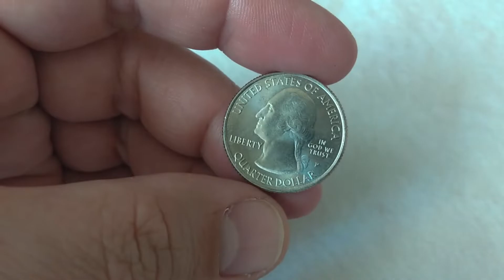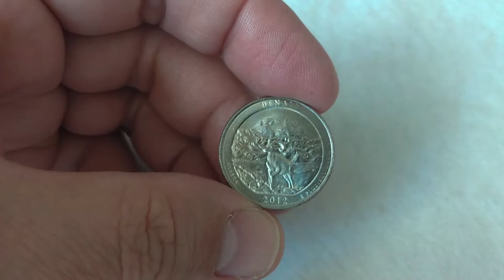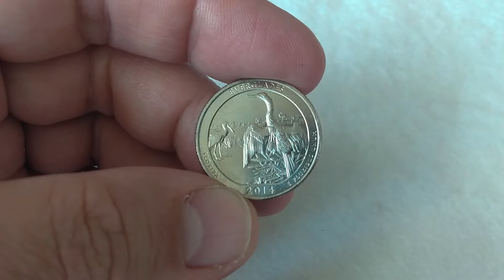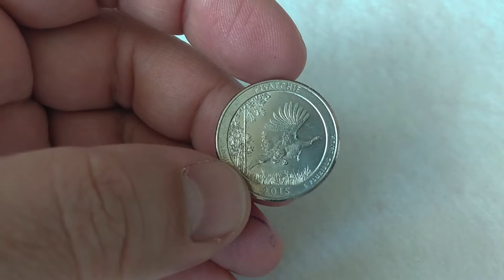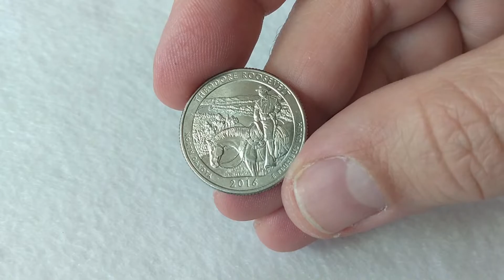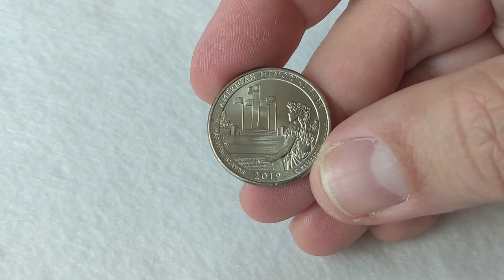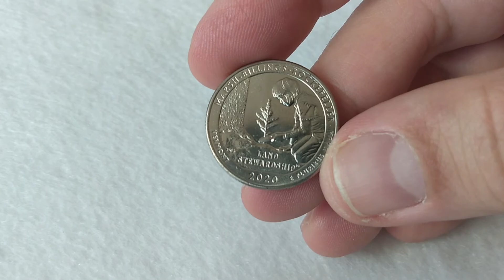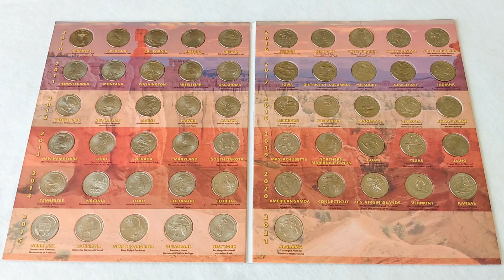QUARTTER DOLLAR - PARQUES NACIONAIS - ÁLBUM DE MOEDAS COMPLETO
QUARTTER DOLLAR - NATIONAL PARK COLLECTION - FULL COLLECTION